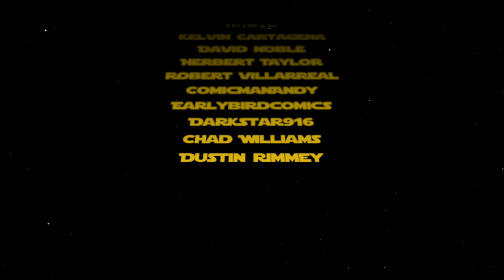Comic Book Market Trends for February 3, 2021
Discussing what is up and what is down in the comic book market this week.
This week I discuss Miles Morales, The Walking Dead, New Agents of Atlas and more!